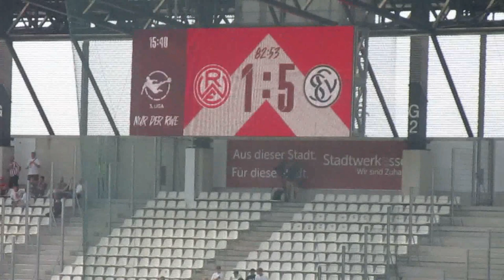Rot Weiss Essen vs. SV Elversberg - 1:5 - von der Rahn 23.07.22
Misslungener Auftakt in die dritte Liga
Tore:
0:1 (07.) Jean Romaric Kevin Koffi
0:2 (10.) Jean Romaric Kevin Koffi
1:2 (13.) Ron Berlinski
1:3 (23.) Luca Schnellbacher
1:4 (26.) Luca Schnellbacher
1:5 (82.) Semih Sahin